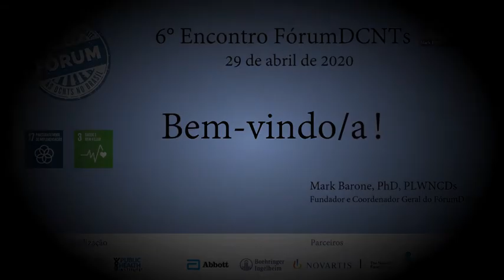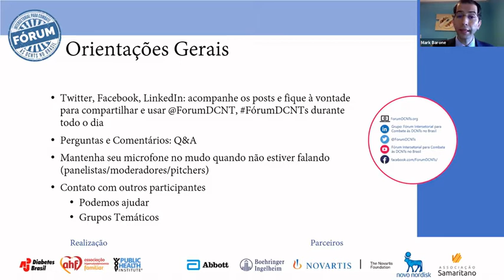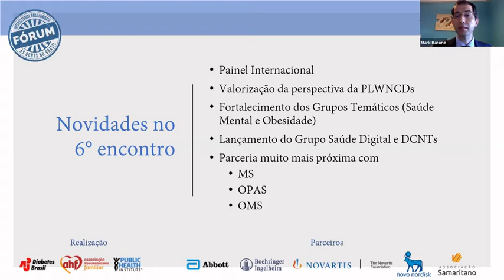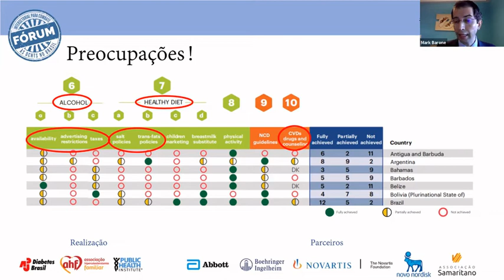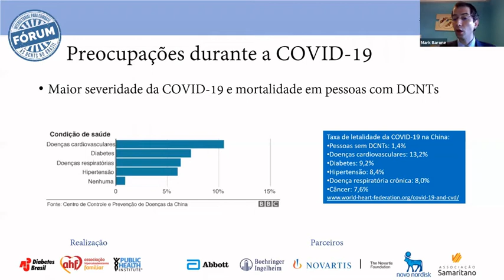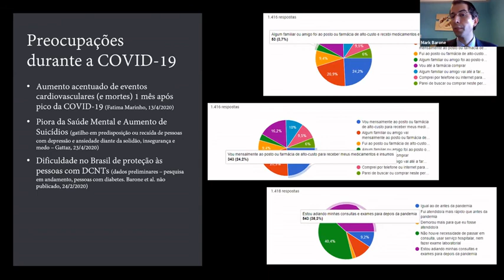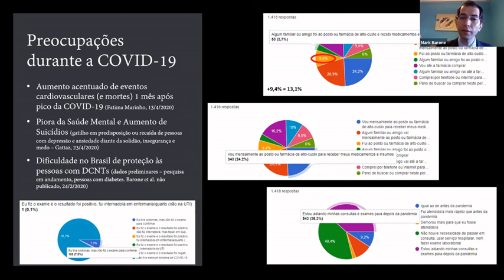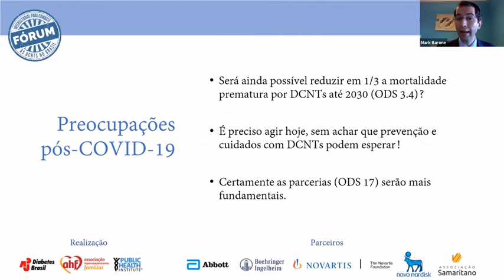6º Encontro - Abertura Dr. Mark Barone